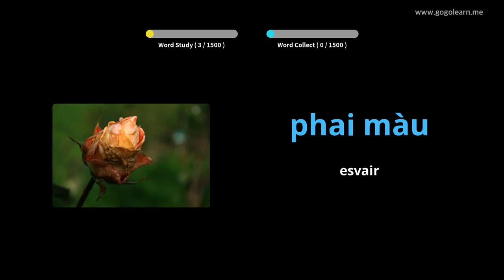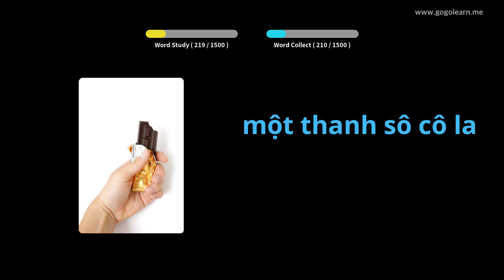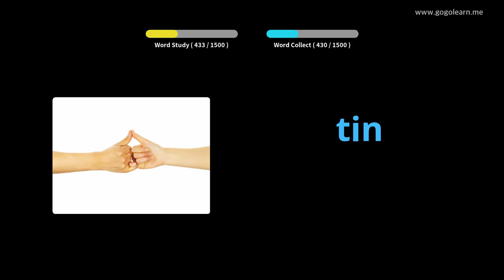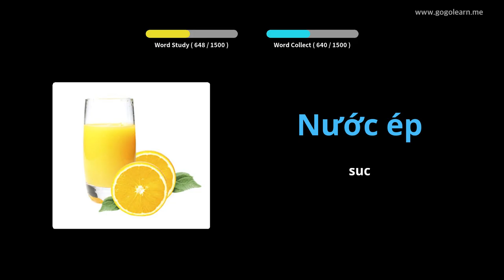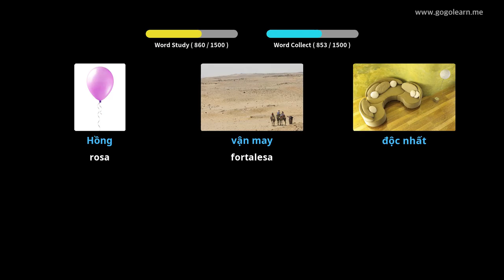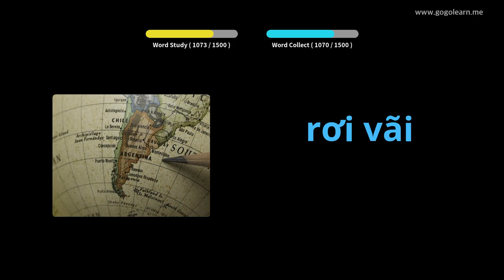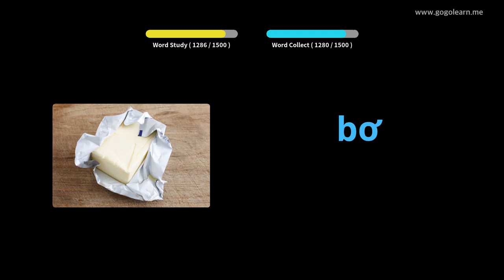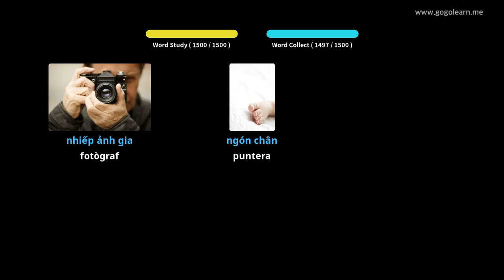Vocabulari bàsic vietnamita | Golearn